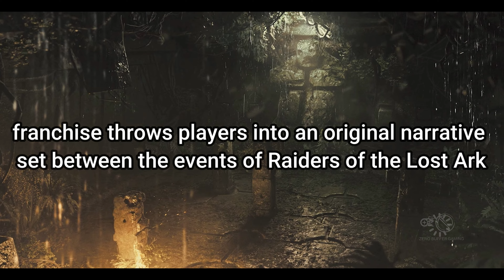Indiana Jones and the Great Circle Exclusive Walkthrough Gameplay (4K 60FPS UHD)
Indiana Jones and the Great Circle is an upcoming action-adventure game developed by Machine Games. Indiana Jones and the Great Circle is set to release for Windows and Xbox Series X/S in 2024.